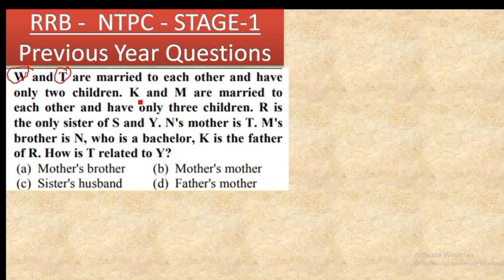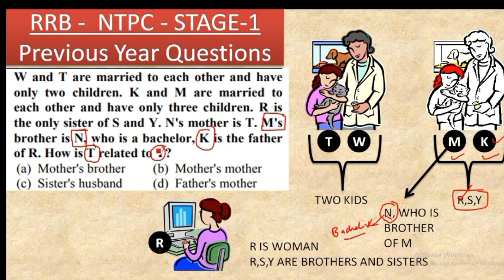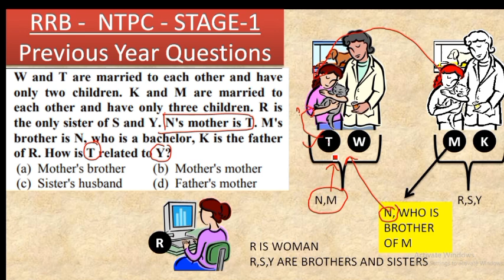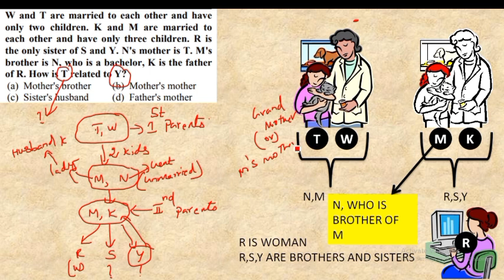RRB NTPC previous year question|RRB NTPC PYQ||RRB Chennai|RRB Bangalore|RRB Mumbai|RRB Kolkata